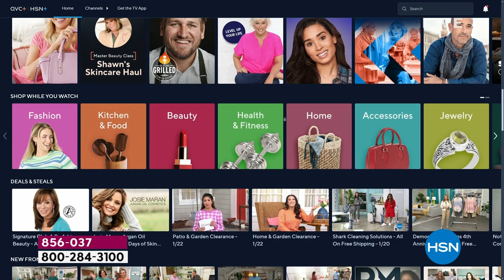Samantha Brown 19" Spinner Luggage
Travel expert Samantha Brown developed her exclusive line of luggage based on her own extensive globetrotting experience and knowledge. Her luggage focuses on staying organized while you're traveling, while also looking stylish.